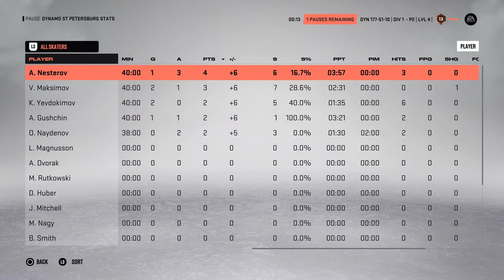DYNAMO SPB vs DYNAMO MSC ehockeypro 1/4